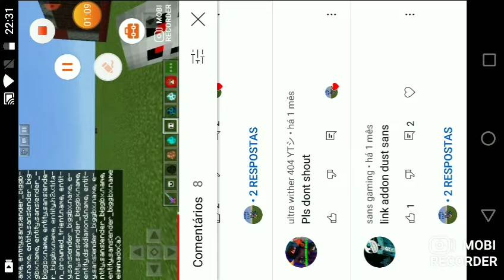A recompensa de quem pede addons pagos e addons que eu estou testando:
Mobi Recorder

não levem a sério:

sans por h2vwither!

como fiz o sans me atacar? deixei meu level no Minecraft como mais de 19, se tiver o level do Minecraft 19 ou mais, o sans te ataca.

um cara no video do sans pediu o link do dust sans do h2vwither se ainda não saiu!!